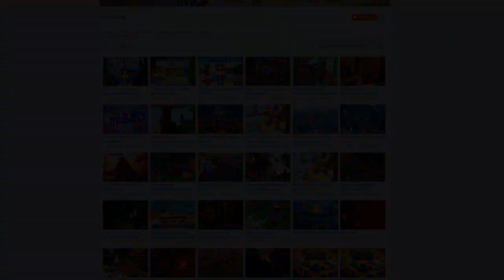МАЙНКРАФТ ПОКЕМОНЫ 6 СЕРИЯ | ВЫЖИВАНИЕ ПИКСЕЛЬМОН | MINECRAFT PIXELMON